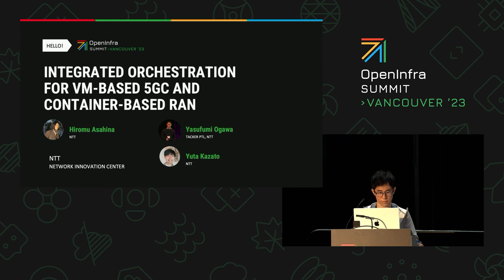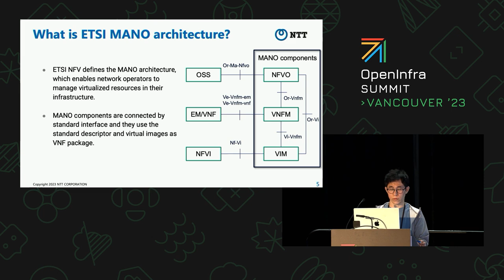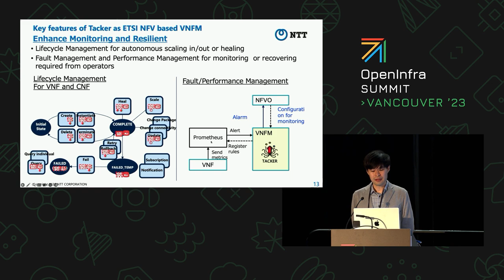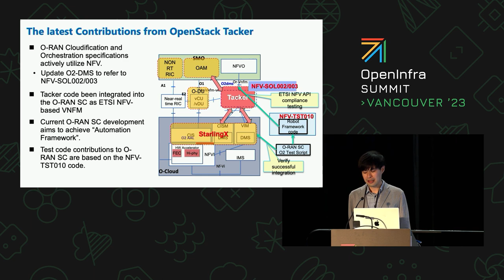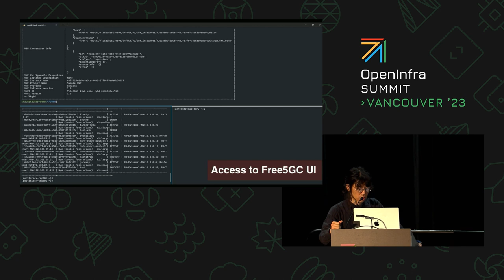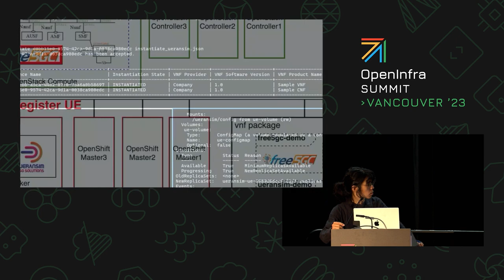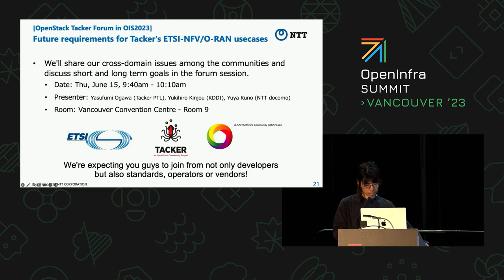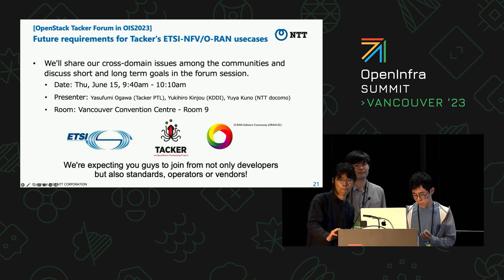Integrated Orchestration for VM based 5GC and Container based RAN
Like previous generations of Teleco networks, the 5G network includes both a radio-access network (RAN) and a core network (CN). As an operator, orchestrating both CN and RAN, in the same manner, is a challenge worth pursuing. Tacker can now start supporting not only a core network (CN) but also a radio access network (RAN) by leveraging an ETSI NFV compliant northbound interface (NBI), which the Tacker originally have, to act as Service Management and Orchestration (SMO) in O-RAN architecture. Tacker has been developed as an ETSI NFV standard-compliant VNFM with some feedbacks to the standard and has become a SMO project of O-RAN SC. With this perspective gained from these two standards, we will share how is Tacker tackling the issues to work in both networks.​

This demonstration shows that Tacker deploys free5GC and UERANSIM on OpenShift and communication from UE to CN using deployed free5GC and UERANSIM.

Speakers:
Yasufumi Ogawa
Hiromu Asahina